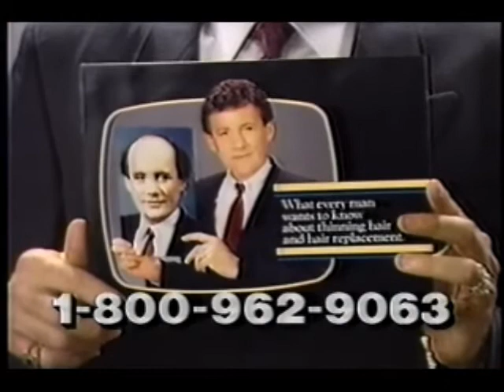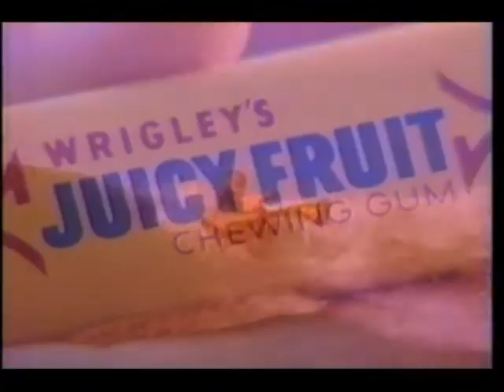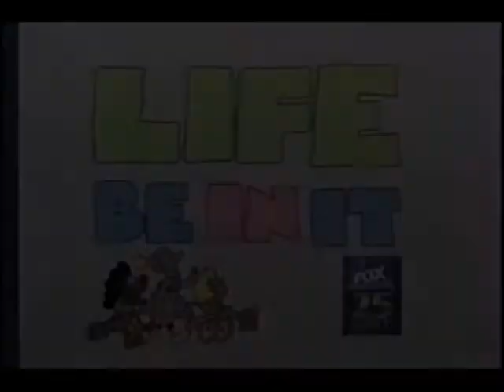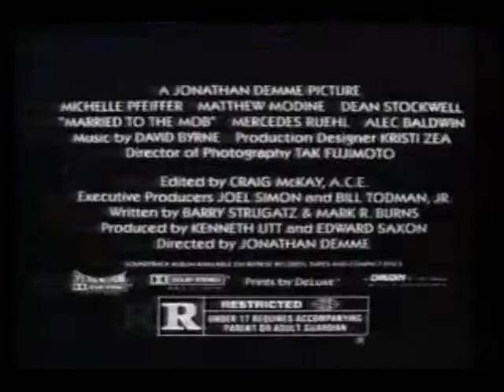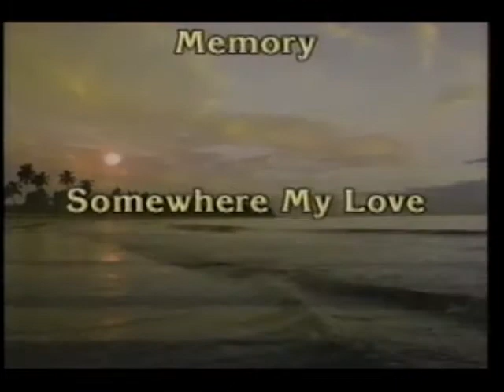August 24, 1988 commercials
Taken from Entertainment Tonight and CNN Showbiz Today.

1. Tylenol
2. Johnson's Baby Lotion
3. California Raisins for Post Raisin Bran
4. ET Shot of the Day
5. Toyota
6. Olympic Oil Stain paint
7. The Late Show with Ross Shafer promo
8. Hair Club For Men
9. A Fish Called Wanda movie trailer
10. Wrigley's Juicy Fruit
11. Christie Brinkley for Prell
12. Somerville Lumber
13. The 40th Emmy Awards promo
14. Life: Be In It PSA
15. A Current Affair promo
16. Married to the Mob trailer
17. Midas
18. Duracell
20. Ekco 20-piece container storage set by Fingerhut
21. CNN Stay Informed bumper
22. CNN Showbiz Today commercial return bumper
23. Zamfir from Heartland Music
24. Another CNN Stay Informed bumper